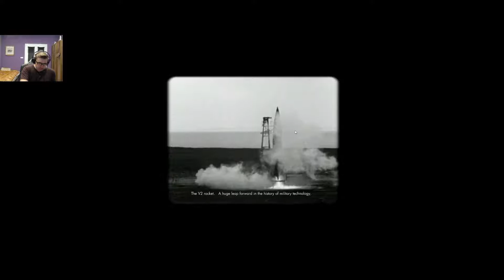POCINJEMO NESTO NOVO Sniper Elite V2 Ep.1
POCINJEMO NESTO DRUGACIJE Ako ste uzivali ostavite like sharajte video i subajte se ako jos niste

A AKO ZELITE MOZETE I DONIRATI ZA BOLJI KVALITET